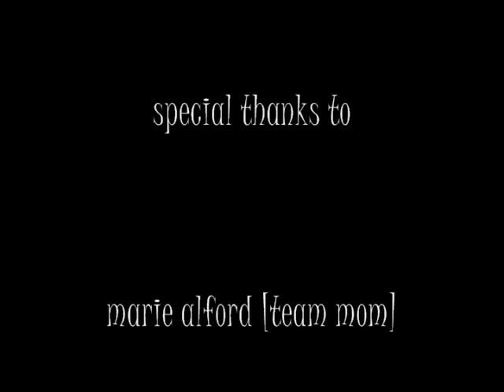u.f.o and fresh kiid performing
u.f.o and fresh kiid in the sensational saturday performance .